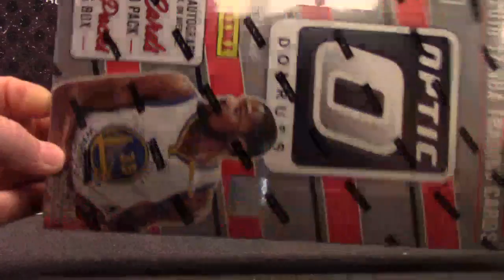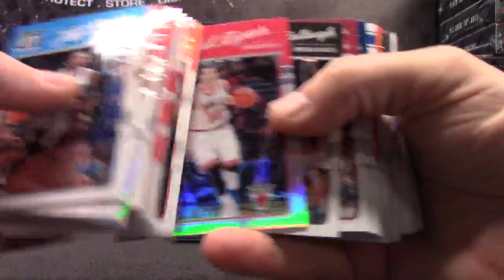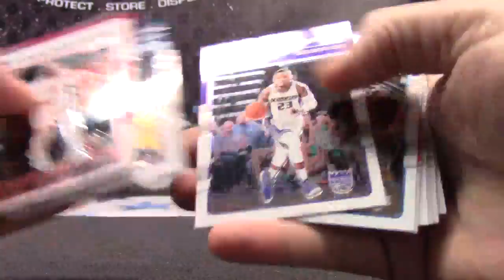Adam's 2016/17 Donruss Optic Basketball Box Break